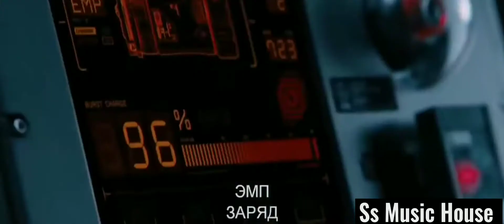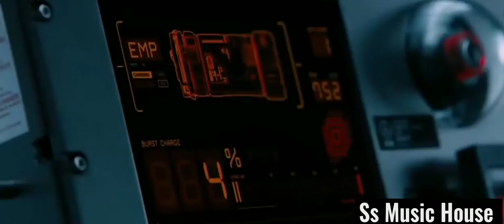December 18, 2020